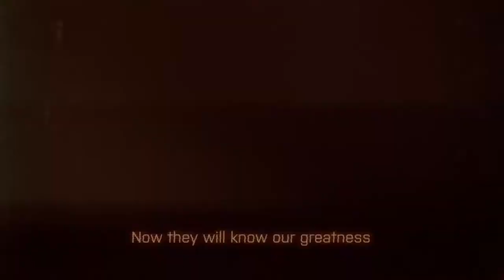Battlefield 4 China Rising Трейлер HD 1080p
Игра Battlefield 4 China Rising является представителем игрового жанра Экшен/шутер, в которой любой игрок обнаружит для себя что-то новое. Battlefield 4 China Rising ошеломит вас своей реалистичной графикой, естественными физическими движениями, а также сюжетной линией и своим игровым миром.
Перейдя по ссылке вверху страницы, вы узнаете, сколько стоит Battlefield 4 China Rising, и определить из списка, в котором изображены более двадцати одного интернет магазина и где можете приобрести Battlefield 4 China Rising ключ недорого. Все предоставленные магазины работают несколько лет, и являются лидерами в своем сегменте рынка в области цифровых товаров и услуг, и сотрудничают лишь только с официальными представителями игровой индустрии. Поэтому предлагаемый ключ для Battlefield 4 China Rising является сто процентов лицензионным, также можно будет получить игру Battlefield 4 China Rising купить ключ со скидкой. Прошу обратить внимание, почти все представленные реализаторы предлагают исключительно ключ Battlefield 4 China Rising pc вслед за тем, его необходимо будет активировать в указанном месте, steam или Origin.